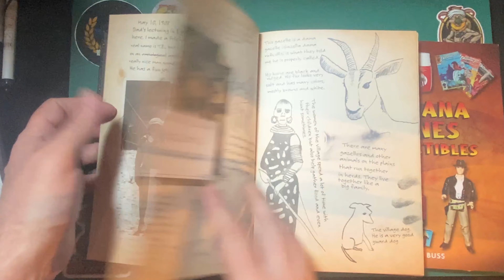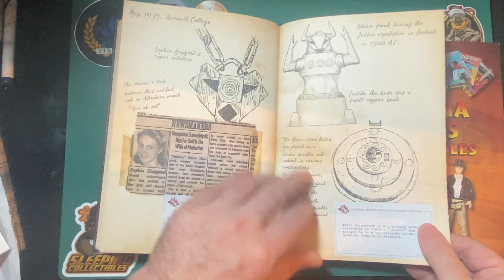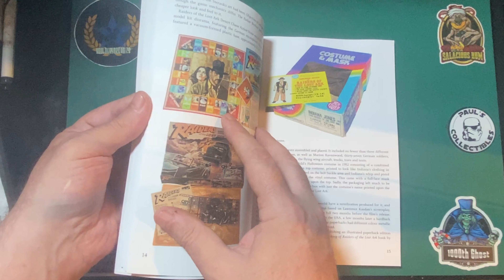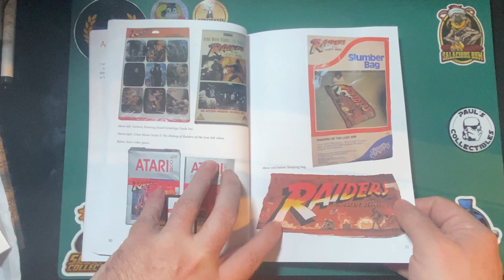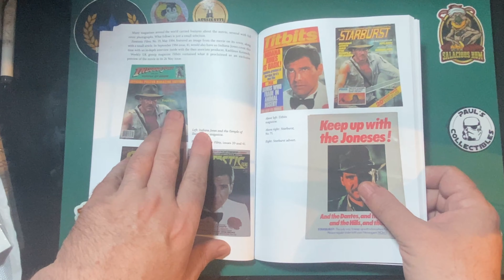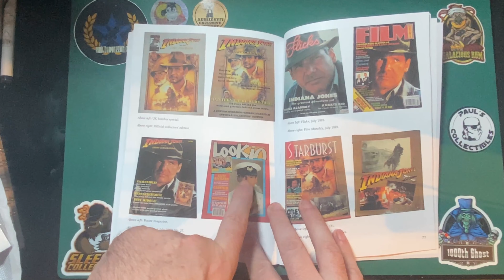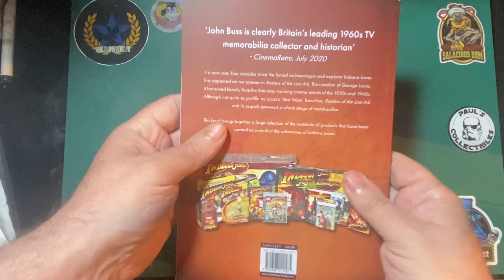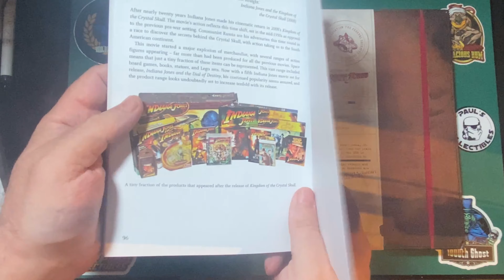Indiana Jones Collectibles Book Review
Find out what Indiana Jones collectibles came out during the 80s, there may be a few items you didn’t know about. Is the book worth buying?

Amazon "Music by Karl Casey" "@whitebataudio"